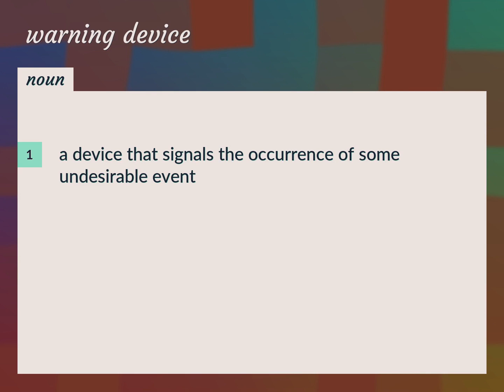Warning device | meaning of Warning device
What is WARNING DEVICE meaning?